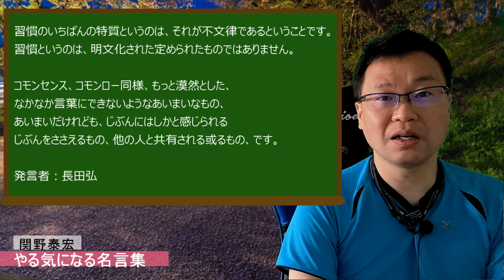習慣のいちばんの特質【長田弘の名言】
本日の名言

習慣のいちばんの特質というのは、それが不文律であるということです。
習慣というのは、明文化された定められたものではありません。
コモンセンス、コモンロー同様、もっと漠然とした、なかなか言葉にできないようなあいまいなもの、あいまいだけれども、じぶんにはしかと感じられるじぶんをささえるもの、他の人と共有される或るもの、です。

発言者：長田弘(詩人)

長田弘さんってどんな人？

日本の詩人、児童文学作家、文芸評論家、翻訳家、随筆家。